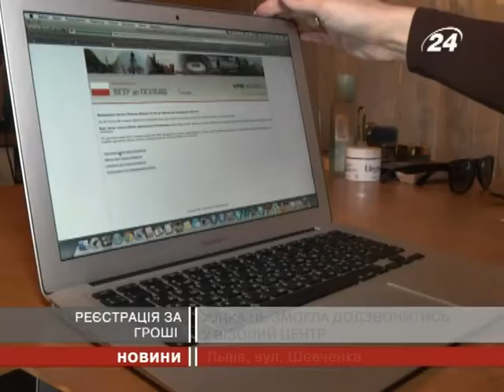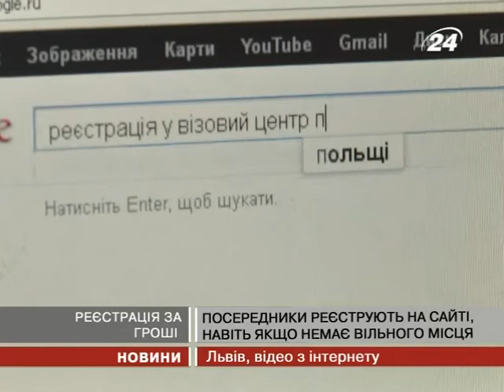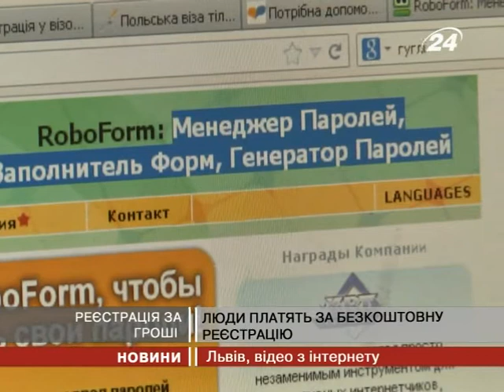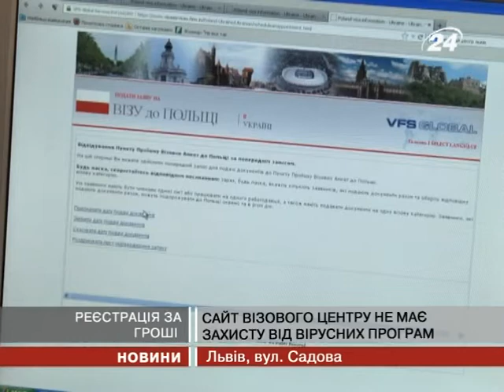За безкоштовну реєстрація на отримання візи...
Запропонували жінці вирішити питання ...